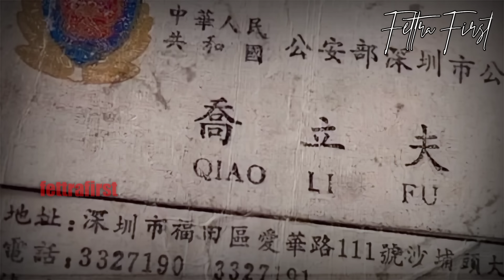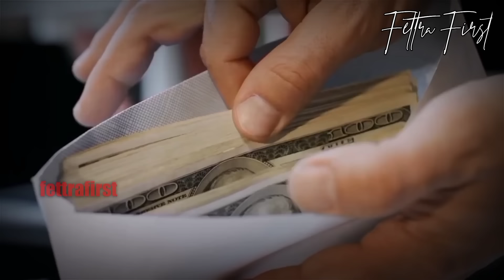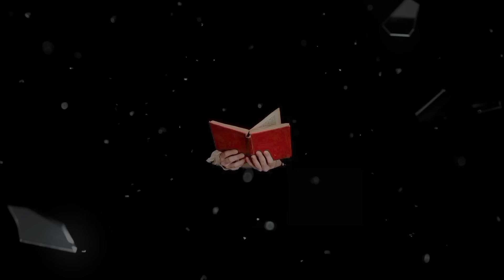RAHASIA KOT-OR SANG PSK DAN PENGUSAHA DI KEBUN SAYUR WARGA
Hai Georgeous,

XoXo

Editor : Annisa RF